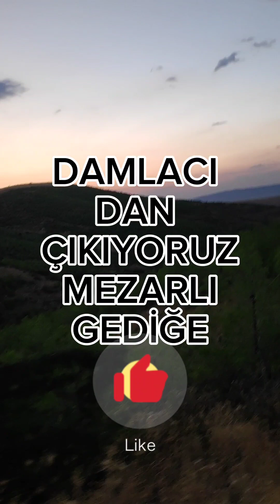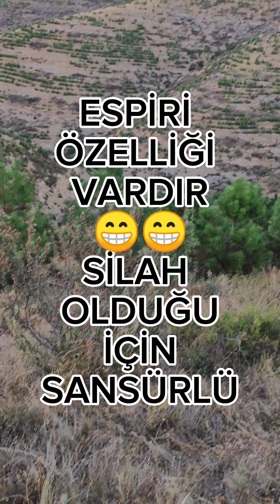DOMUZ AVINA DİYE ÇIKTIK DAĞ ÇAYI KEKİK TOHUMU TOPLADIK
WE WENT ON A PIG HUNT AND COLLECTED THYME SEEDS FROM THE MOUNTAIN STREAM